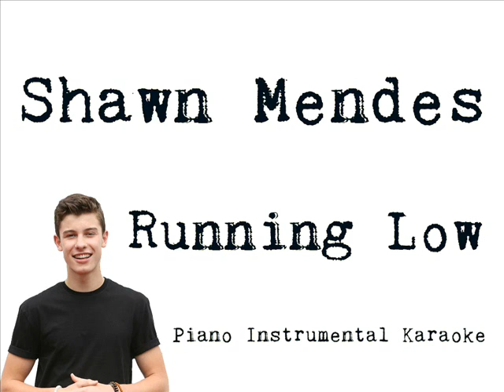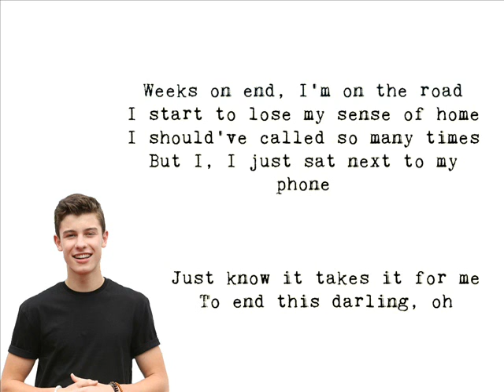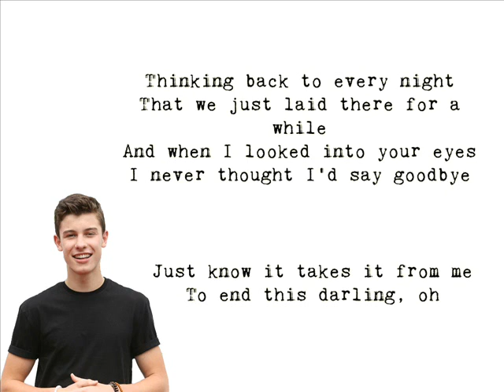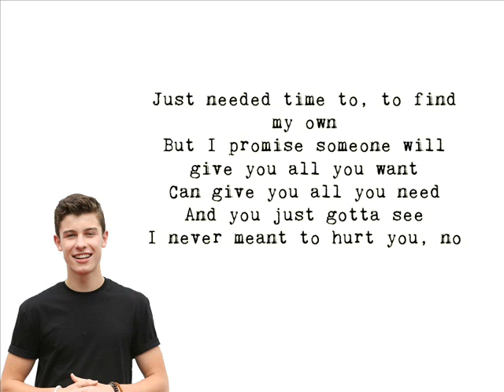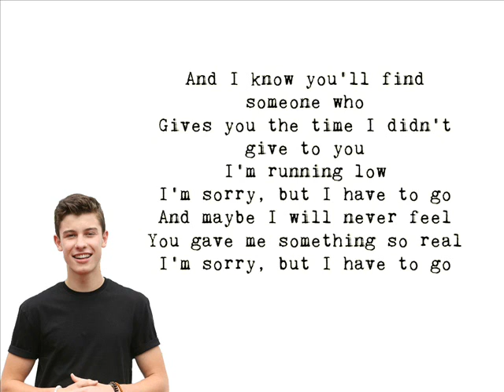Shawn Mendes - Running Low [Karaoke]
Piano Instrumental